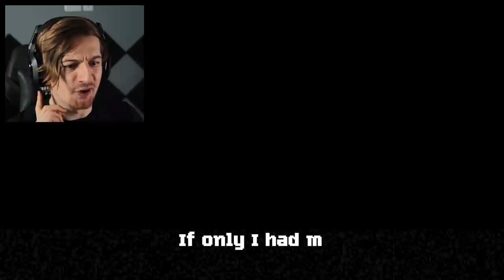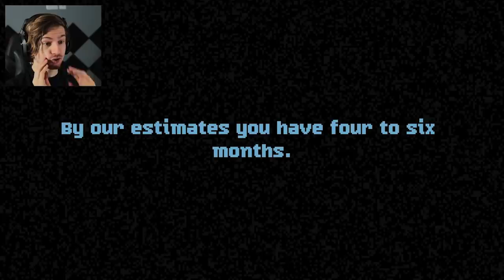OK. THERE'S SOMETHING REALLY WRONG WITH THIS GAME. (3RG)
Welcome back to Three Random Games (aka 3RG) Today we play 3 more games, and it turns out we found some really cool horror games in the process.